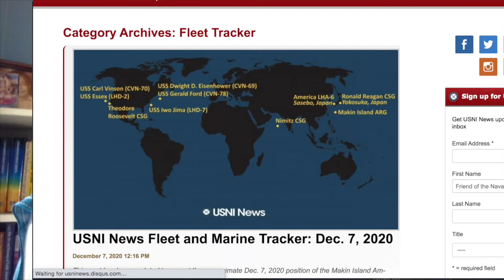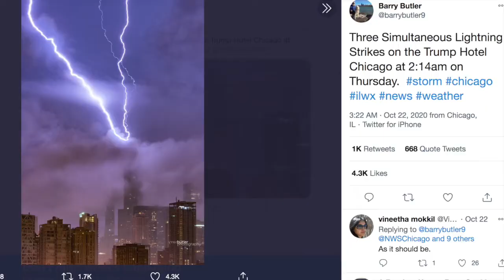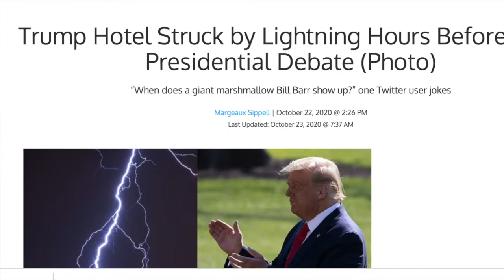2020/2021 Astrological Eclipse Predictions Part 6: Saturn-Pluto Conjunctions and Hard Aspects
I talk more about this current eclipse cycle as well as the qualities of Saturn/Pluto conjunctions in the context of mundane astrology.
Saturn and Pluto were conjunct last year and are still currently within orb.